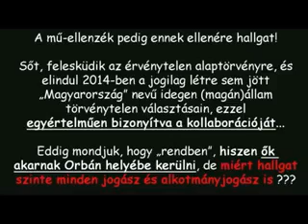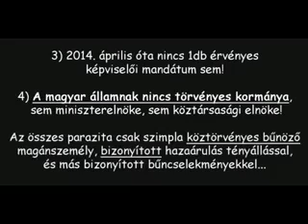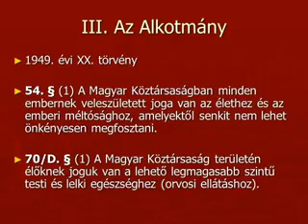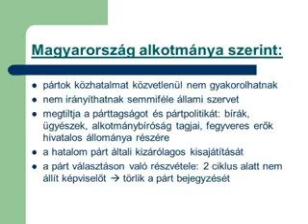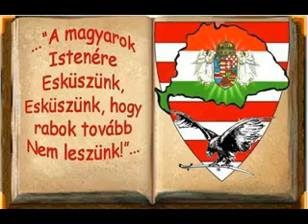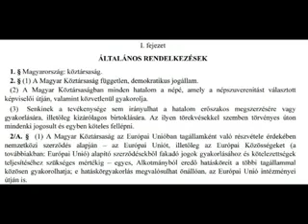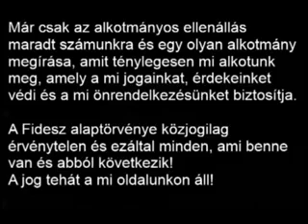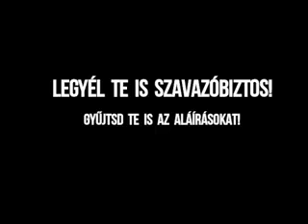Magyarország Alaptörvénye érvénytelen